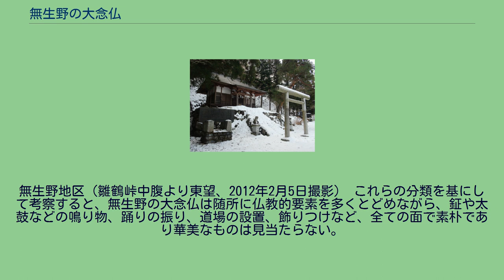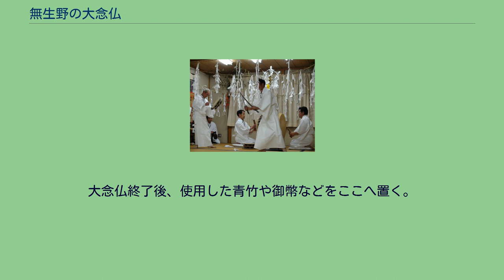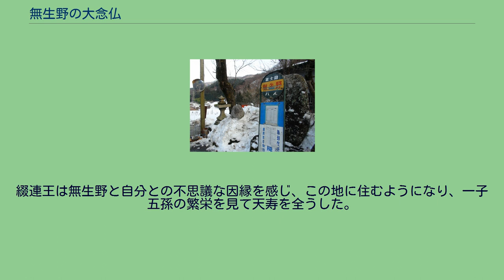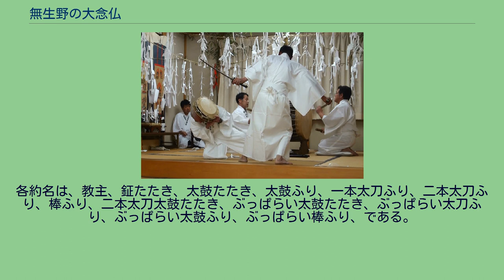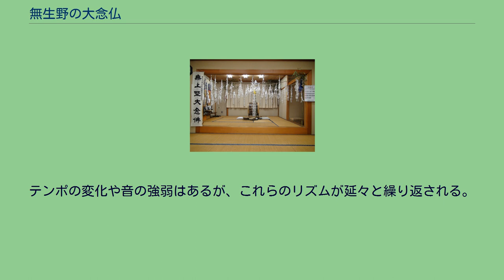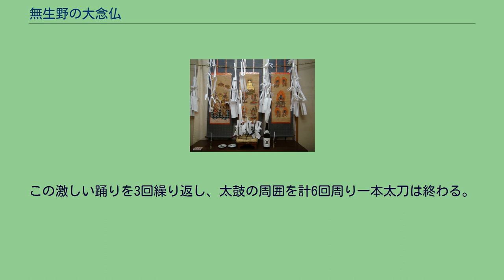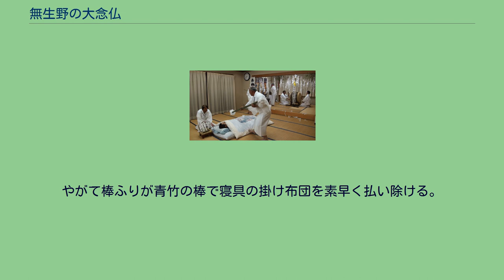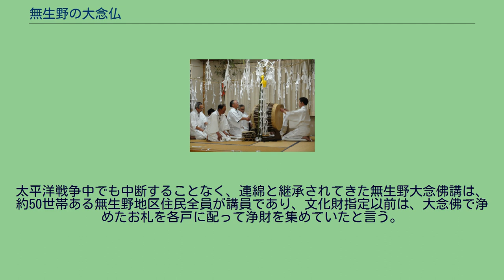無生野の大念仏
無生野の大念仏（2012年2月5日撮影） 無生野大念佛の御札。
大念仏行事終了後、参列者に配られる。
無生野の大念仏（むしょうののだいねんぶつ）は、山梨県上野原市秋山の無生野地区に伝わる、踊り念仏を主体とした伝統行事、伝統芸能である。
旧暦1月16日（旧正月期間）と太陽暦8月16日（お盆期間）の年2回、無生野集会場（公民館）に設けられた道場と呼ばれる会場（後述）で、白装束をまとった踊り手が、太刀、締太鼓、棒などを振りかざし、経典を唱え、鉦（かね）、太鼓を激しく打ち鳴らしながら踊りまくる。
踊り念仏の原型をよくとどめているものとして、1960年（昭和35年）11月7日、山梨県指定無形文化財に指定され、国により1972年（昭和47年）8月5日に記録作成等の措置を講ずべき無形文化財として選択された。
さらに1995年（平成7年）12月26日には、山梨県内では2件目となる国の重要無形民俗文化財に指定された。
文化庁による指定種別は、民俗芸能・風流である。
無生野 甲府市 無生野の位置 無生野（むしょうの）地区のある上野原市秋山は、山梨県のほぼ最東端にあたり、村の中央を西から東へ流れる秋山川（相模川水系）に沿って集落が点在する、周囲を道志山塊に囲まれた山村である。
大念仏が行われる無生野は秋山川の最上流部、雛鶴峠を挟んで都留市と接した秋山地内の西端、標高約500-550メートルにある山間の小集落である。
この地に伝わる無生野の大念仏は、古くから無生野地区の人々により連綿と受け継がれてきたもので、太鼓や鉦鼓（鉦叩）などの鳴物を鳴らし経典を唱え、踊り手は太刀や締太鼓を持ち鳴物の周囲をめぐるという、舞踊の初源的な姿を留めており、さらに演目次第の中に病気平癒への祈祷の意味を持つものがあるなど、祭祀行事から芸能へと進展する過程を示すものとして重要な無形民俗文化であり、かつ地域特色が濃い伝統行事である。
大念仏とは人々が一堂に会し念仏を修す行事に踊りが加わったもので、平安時代末期の永久年間頃に、天台宗の僧侶である聖応大師良忍が開宗した融通念仏宗が起こりとされ、日本各地に広まるにつれ、踊躍歓喜（ゆやくかんぎ）の動作を伴い、次第に芸能化するようになったと言われている。
一般的にはこれらを総称して踊り念仏、あるいは念仏踊り、と呼んでいるが、厳密に言えば両者に共通点はあっても基本的には異質のものである。
踊り念仏があくまでも宗教的な目的で行われる仏教儀礼であるのに対して、念仏踊りとは踊り念仏を基本として、次第に芸能化、娯楽化に進展・発展したもので、いわゆる風流に変化したものを言う。
また、空也上人の影響から派生したものに六斎念仏がある。
これは経文に節をつけた鉦念仏を唱えたものに、鉦や太鼓などが加わり、さらに「六斎踊り」という踊りもつけられたもので、仏教的儀礼的なもの（踊り念仏）と、風流的なもの（念仏踊り）の前二者に対して、その中間的な要素を持つものである。
無生野地区（雛鶴峠中腹より東望、2012年2月5日撮影） これらの分類を基にして考察すると、無生野の大念仏は随所に仏教的要素を多くとどめながら、鉦や太鼓などの鳴り物、踊りの振り、道場の設置、飾りつけなど、全ての面で素朴であり華美なものは見当たらない。
特に無生野大念仏のクライマックスともいえる「ぶっぱらい」に見られる悪霊追放の所作は、芸能と言うよりは、仏教儀礼要素や修験的要素が濃い、極めて初源的な大念仏であり、むしろ最初期の六斎念仏と見るのが妥当である。
実際に1960年（昭和35年）に山梨県指定無形文化財に指定された際の指定名称は、「無生野大念佛（六斎念佛）」であった。
無生野には大念仏と小念仏が残されているが、小念仏は葬儀や新盆の際に、おもに女性によって唱えられる踊りの付かない念仏であるのに対して、大念仏は道場を設けて行われ踊りを伴う。
かつて大念仏は山中湖村平野地区、富士河口湖町西湖地区、大月市梁川町綱の上地区など、山梨県内各所で行われていたが、ほとんどが廃れてしまい、2016年現在山梨県下で大念仏が残されているのは無生野の大念仏のみで、経文を唱えるだけの小念仏が県内他所に僅かに残るだけである。
他地方であれば風流化し、念仏踊り化するものが、無生野の大念仏では、踊り念仏の原型を保ち、初期的な形態のまま受け継がれ、長い年月にわたり保たれているのは、この地が地形的に見て芸能伝播の終着点にあたり、ここから先の伝播の経路を持たなかったことに加え、無生野に伝わる雛鶴姫伝承...